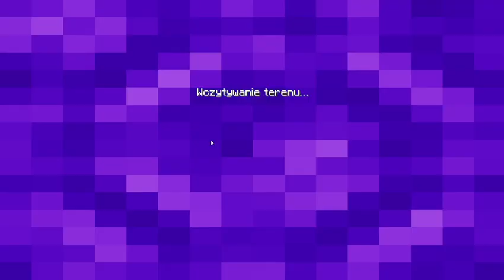Minecraft bed wars episode 481